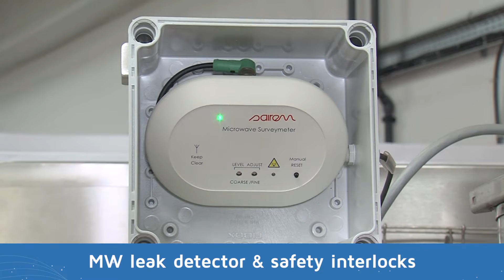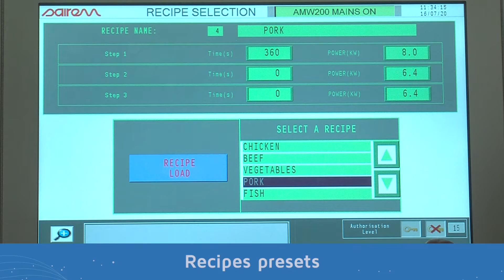SAIREM batchoplossingen ontdooien - AMW range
De batch oplossingen van SAIREM om vlees, groente, fruit snel en veilig te ontdooien. RF Food Systems is uw partner